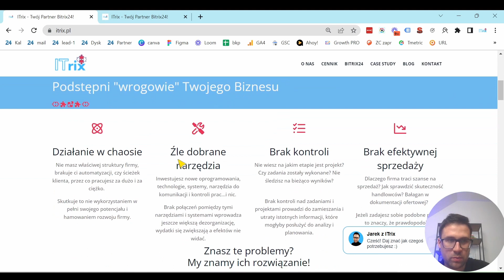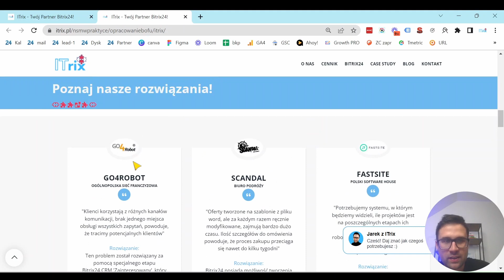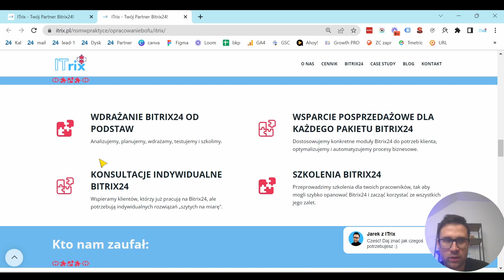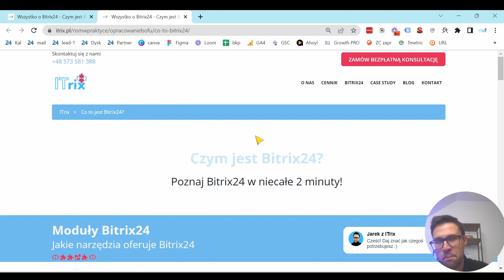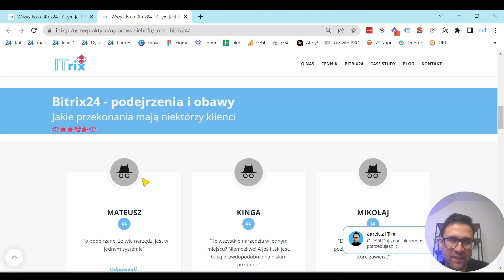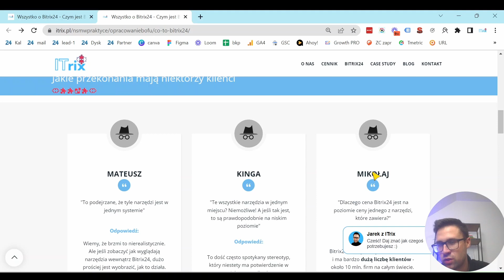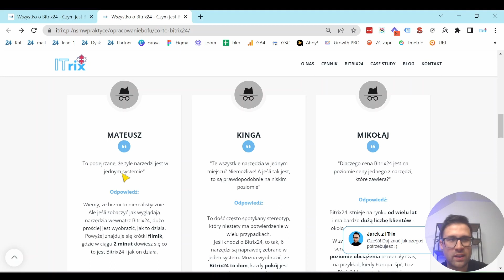NSMWPRAKTYCE M04 - BOFU - Jak tworzyć content sprzedażowy? 8/50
🔴 Celem treningu jest opracowanie contentu sprzedażowego na stronę internetową. Z podcastu dowiedzieliśmy się czym różni content sprzedażowy i marketingowy, a także jakie są typy contentu sprzedażowego. Jest on niezbędny, żeby sprzedawać i komunikować naszą usługę, jeżeli ten content jest źle zaprojektowany to istnieje szansa, że tracimy wielu klientów.

Spis treści:
00:00 - Wstęp
00:53 - BOFU wysokopoziomowe
05:10 - BOFU niskopoziomowe
08:16 - Wnioski :)